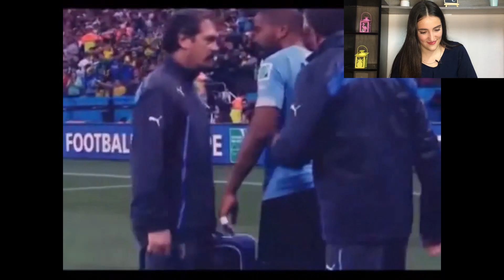Uruguaya revive momento 👉 URUGUAY VS INGLATERRA 😱 Minuto 61,62 y 63 ⏱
Hola a todos! el día de hoy les traigo un vídeo que en lo personal ME GUSTA MUCHO y ME EMOCIONA MUCHO, sobre los minutos 61, 62 y 63 en el famoso partido de Uruguay vs Inglaterra en el mundial 2018 en Brasil.